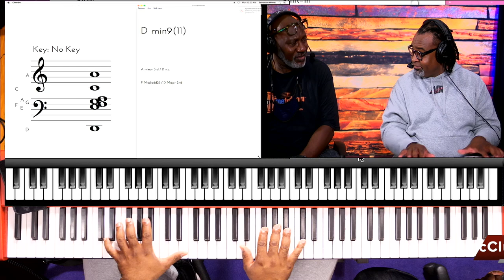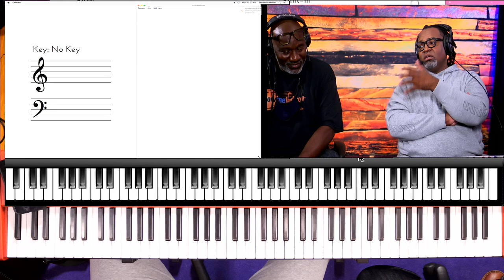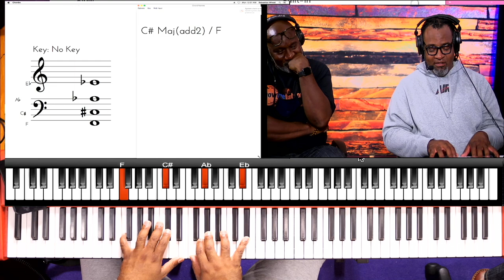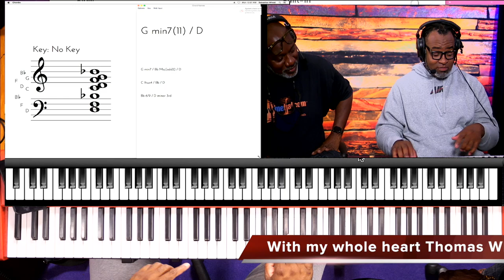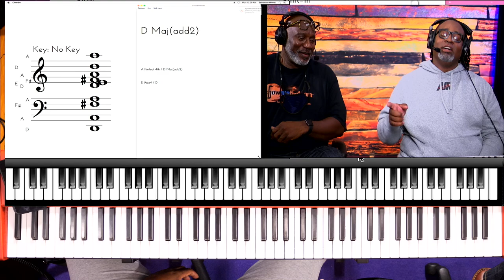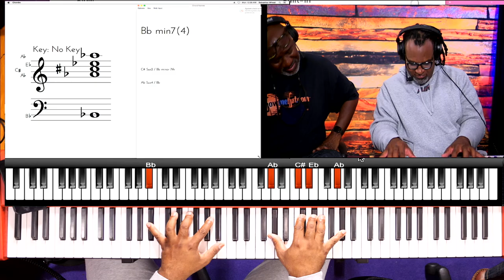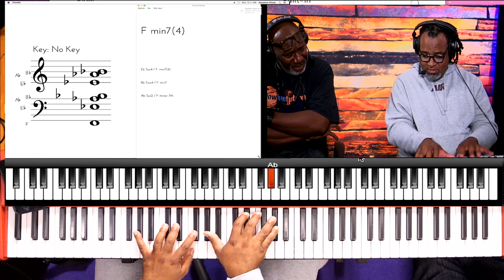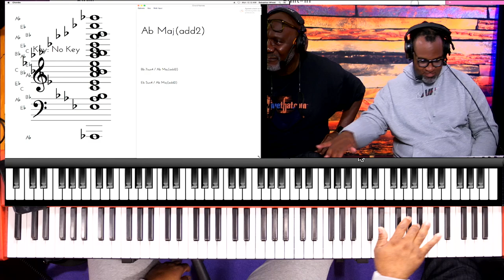Terrance Ruffin on old school choir music part #2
Tarence takes us down memory lane with various tunes